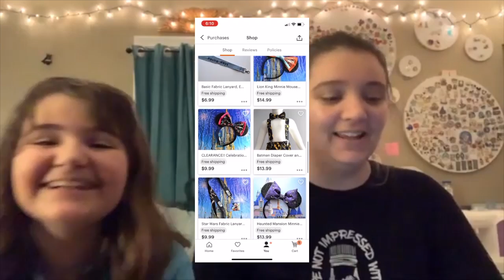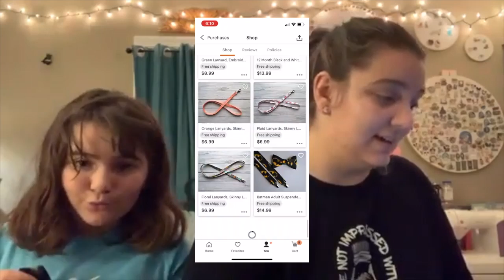Second Star Couture | Small Disney Shop Series | Ep. 2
OPEN ME UP FOR MORE FUN!

👖I T E M S:

Aurora’s Lanyard: No Longer Listed
Leila’s Lanyard
Kassandra’s Lanyard: No Longer Listed

👗Wanna shop my closet? Follow me on eBay!👚

Hi there! Our names are Kassandra, Leila, and Aurora. We make new videos just about every day about our daily boring life (vlogs), Hauls, DIY Projects, Unboxing and anything else we can think of!